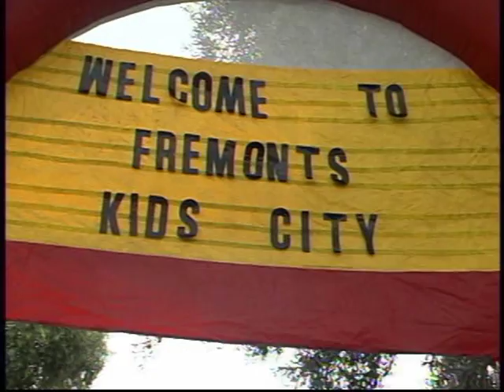Fremont Festival of Arts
Fremont Festival of Arts is one of the largest outdoor festivals in California. Ritu Maheshwari is doing an interview with Dr. Raj Salwan Chairman of Fremont Chamber of Commerce and with Mr. Bill Harrison Council Member at City of Fremont. The weather was windy and sunny. People were enjoying the festival. Watch Sargam TV every Saturday at 5 p.m.on Comcast TV Channel 28(Channel 29 in Fremont).